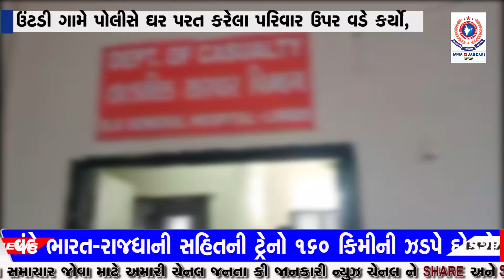ઉંટડી ગામે પોલીસે ઘર પરત કરેલા પરિવાર ઉપર વડે કર્યો,............